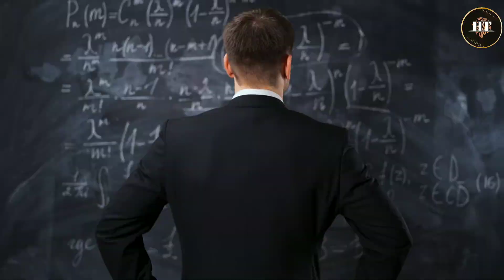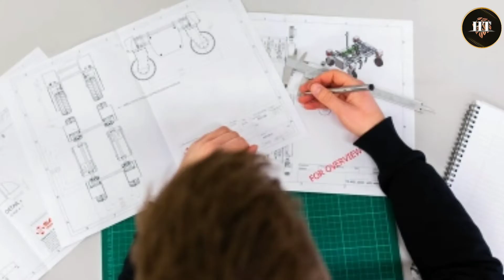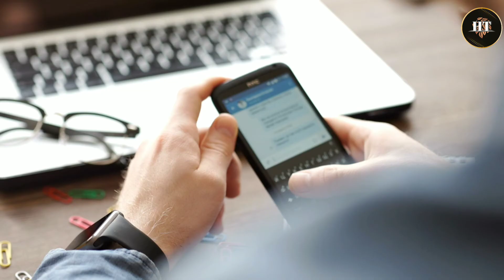what is iti course with full information in hindi? job after passing iti! best trade in iti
ITI क्या है क्या आपने पहले कभी ITI के बारे में सुना हुआ है? लोग अक्सर ITI और IIT में confuse हो जाते हैं. ऐसा इसलिए क्यूंकि दोनों ही शब्दों में सिर्फ I की placement अलग अलग है. वैसे दोनों में काफी बड़ा अंतर है.!

इसी तरह के videos देखने के लिए आप हमारे यूट्यूब चैनल को सब्सक्राइब कर लीजिए और well icon को प्रेस कर लीजिए नीचे दी गई प्ले लिस्ट पर जाकर आप additional Knowledge  के वीडियो देख सकते हैं 👇👇